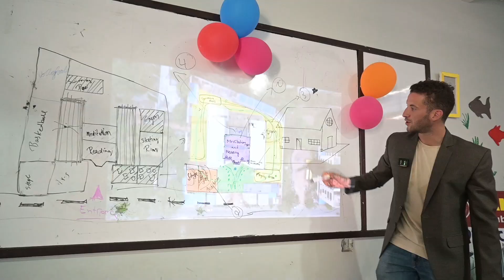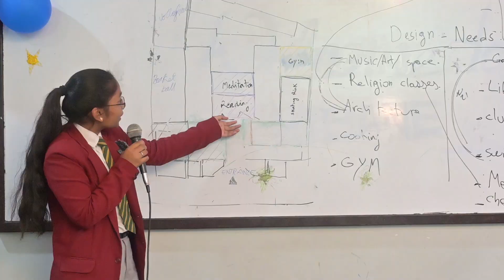INTERNATIONAL EXPOSURE FOR OLYMPIAD STUDENTS || KAKATIYA OLYMPIAD SCHOOLS || NIZAMABAD